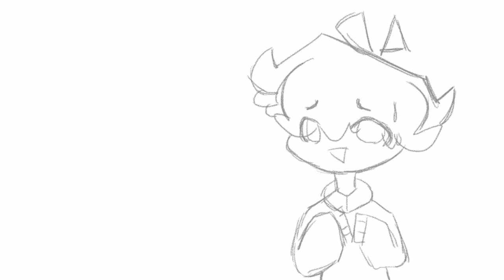котик :3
_ru_

Привет всем, Я Апельсинка, можно просто Апельсин. Я художника и аниматор. надеюсь вам понравится здесь. ( ꈍᴗꈍ)

_eng_

Hi all, I'm orange, I am an artist and animator. I hope you like it here. ( ꈍᴗꈍ)

programs :  TVPaint Animation 10 Pro